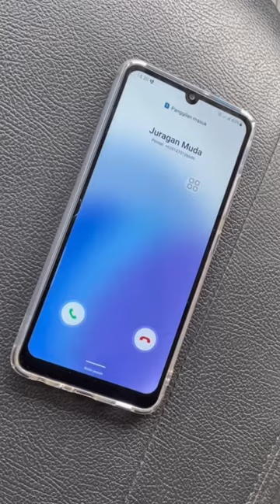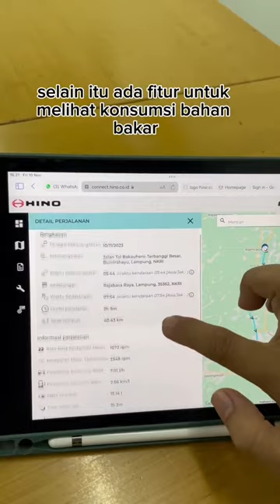Banyak Benefit Yang Bisa Juragan Hino Dapat Dari Log In Hino Connect..